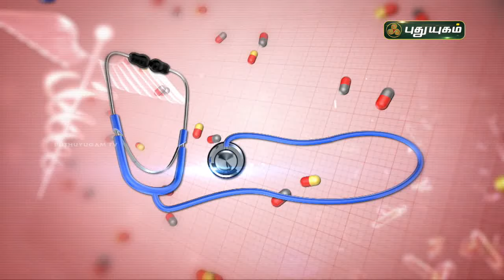குழந்தையின்மை குறைபாட்டை இயற்கை முறையில் போக்குவது எப்படி? Doctor On Call | PuthuyugamTV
RJR Hospital,
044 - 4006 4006